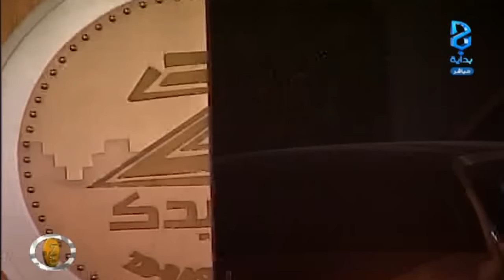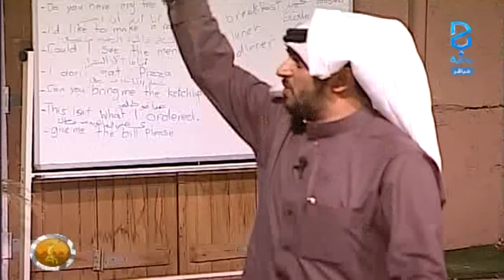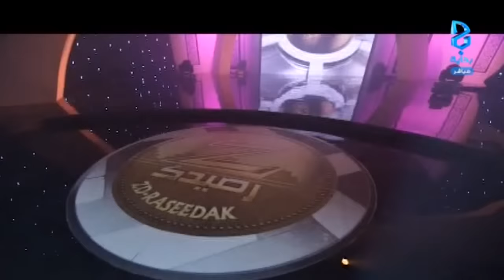العشاء ج1 - اليوم50 - السبت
اليوم  الخمسون 22/ 03 / 1437 هـ 02 / 01 / 2016 م - زد رصيدك 5 برنامج واقعي يعرض على قناة بداية الفضائية لمدة 3 أشهر على مدار 17 ساعة يوميًا من الساعة 9:00 صباحًا حتى 2:00 بعد منتصف الليل .